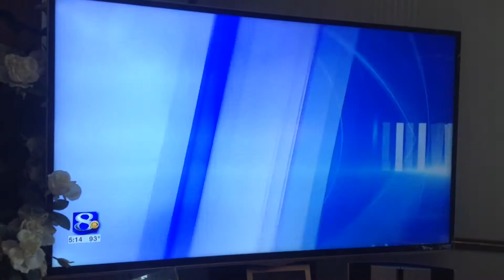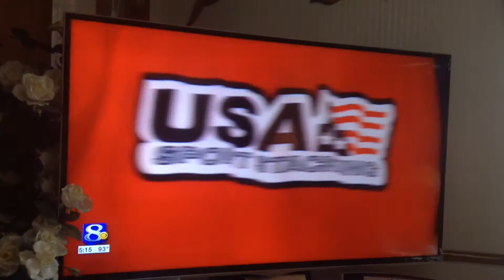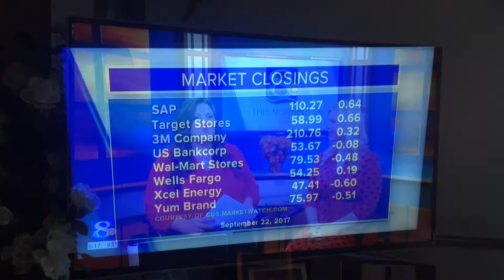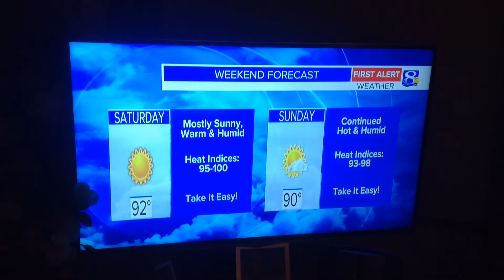WKBT News 8 - Jesse Horn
A while ago, I was contacted by WKBT News 8 Lacrosse to do another story about me and my sport stacking. But this time, I tell the story about my goal to share sport stacking with different organizations around my county, especially ones who work with Autism.

Also, again I explain how I want to give back to autistic children and children with different abilities, and use my tool of sport stacking to help them change their lives, as it did for me!

Again, I want to thank all of my sport stacking friends and parents, family, my high school, my college, and many more people who have supported me over all these years. I feel so happy to have all you guys as a part of my life!

Also, I want to say thank you to Maddy O' Neill and the rest of News 8 for having me in your studio again to share my story with you guys! I had a lot of fun stacking at your studio!

-Jesse Horn